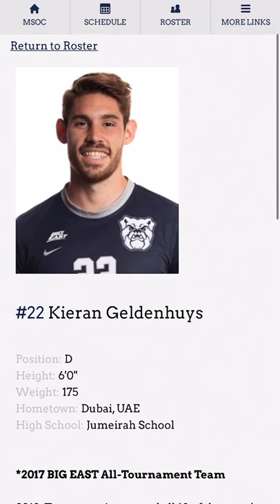Interview with Butler University soccer player Kieran | Dubai - England - USA ⚽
South African centre back Kieran Geldenhuys and Athletes USA Country Manager Fabian Spiess go far back into their childhoods in Dubai. Both shared a love for football and followed a similar youth path in the game.

They followed similar pathways as youth team apprentices at Notts County FC Academy from 16 to 18 in the UK. They parted ways when Fabian was offered a professional contract and Kieran decided to pursue and continue his footballing journey in the United States, where he enjoyed 4 years at the prominent D1 business school, Butler University.

In this interview, Fabian finally caught up with Kieran to get a deeper and better insight into his experiences in the American Collegiate Soccer system and got to know what he enjoyed most about it. 🇬🇧🇺🇸⚽